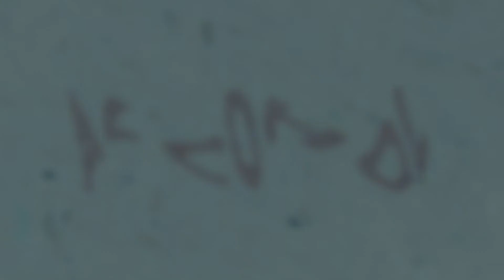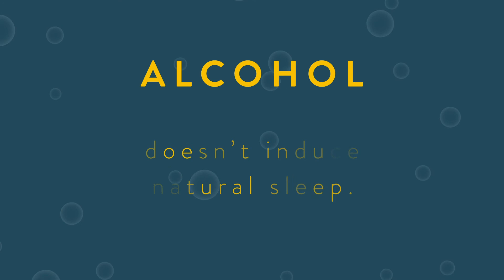Put sleep villains behind bars and get a good night’s sleep! - Flow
Flow Neuroscience presents some of the most common sleep-disturbing substances and how they can get us stuck in a negative sleep pattern. For more information about the connection between sleep and depression, check out Flow’s new treatment programme for depression.

According to the World Health Organization, depression is the leading cause of disability worldwide. Flow Neuroscience offers a new kind of treatment for this disabling condition. The company uses brain stimulation and behaviour therapy to treat depression at home; no talking or medication needed.

Brain stimulation is delivered through a wireless headset, controlled by the app Flow - Depression. This certified medical device is the first of its kind in Europe and now available for home use. In addition, the app includes a complete treatment programme with focus on lifestyle changes that significantly reduce symptoms of depression. The Flow treatment programme is suitable for people over 18 years of age who have been diagnosed with depression (major depressive disorder).

In this channel, you’ll find some of the original video content from the Flow treatment programme. If you like it, download the full programme for free on iOS at:

For more information about the Flow medical device, or to place an order,